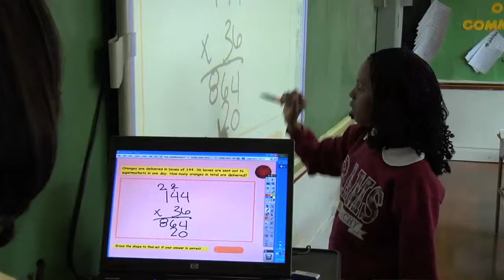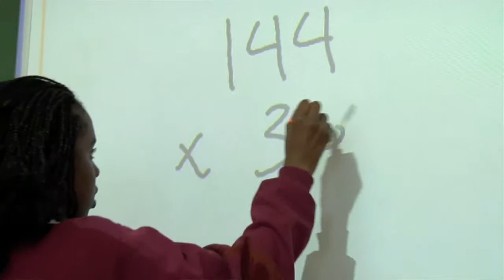Our Chairman's Advisory Board